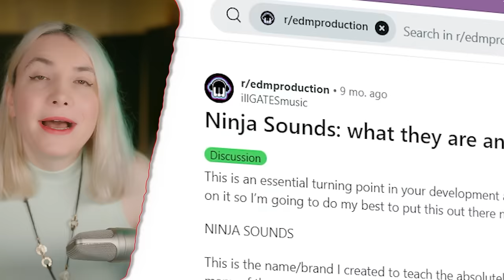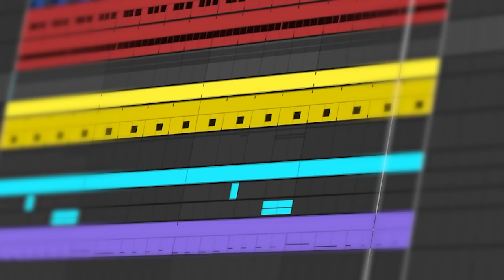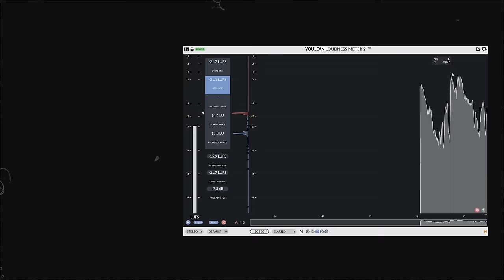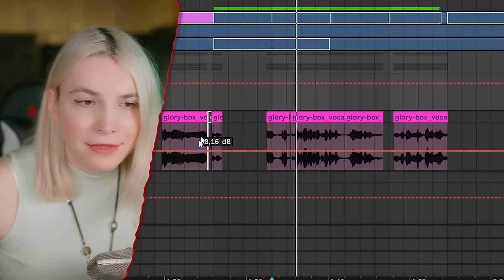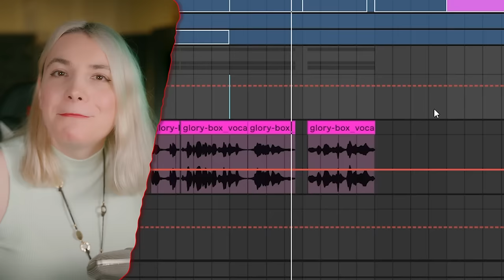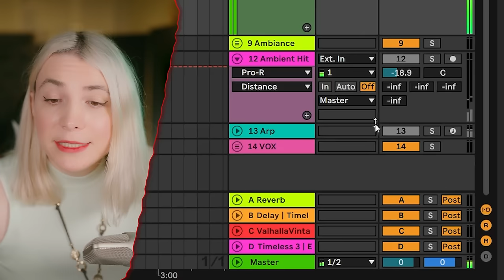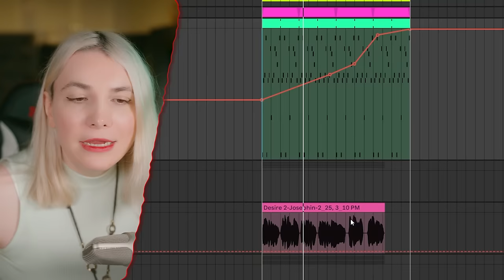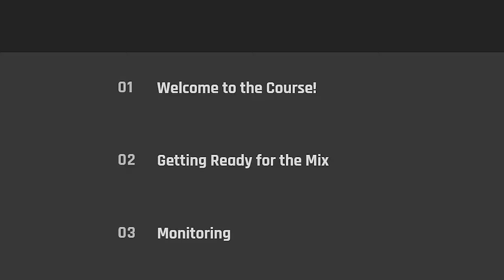Ninja Sounds: The Invisible Weapons of Top Producers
"This is an essential turning point in your development as a producer and there is a vanishingly small amount of discussion on it so I’m going to do my best to put this out there now."

00:00